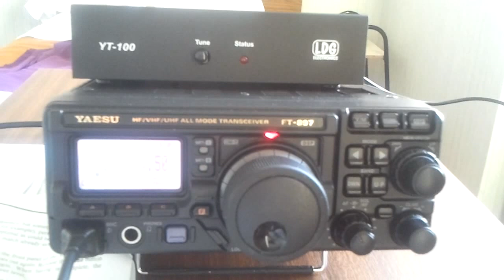USA/FRANCE Qso with Telescopic antenna BUDDISTICK from Buddipole Nov 20,2011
Here is a short video to show you that the Buddistick antenna performs very well. I had just bought an LDG Automatic Antenna tuner that works fine. The output power was between 100 and 140 watts. I'm definitly not a QRP station.

Sendy  F4EPP